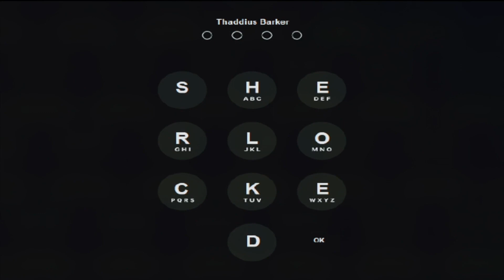SHERLOCKED 2.0 by Thad Barker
REVEAL THEIR PIN CODE!
Sherlocked is a system that can be used by itself, or in conjunction with other PIN code revelations.